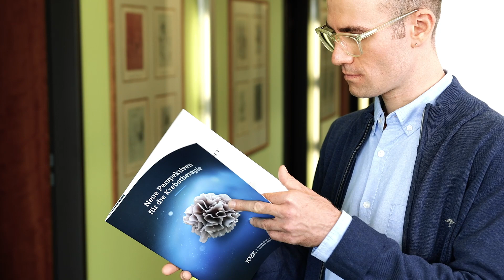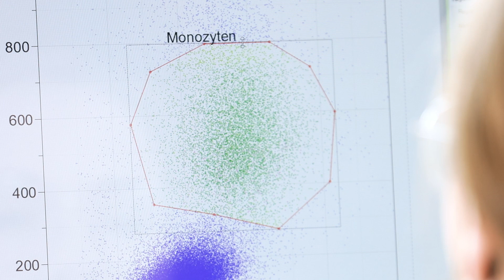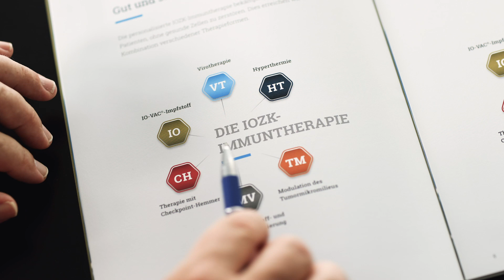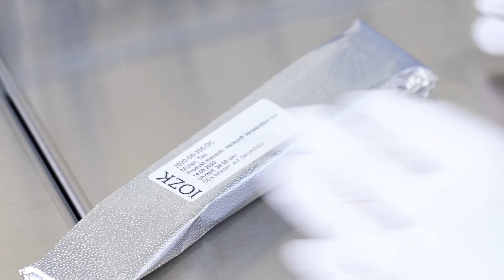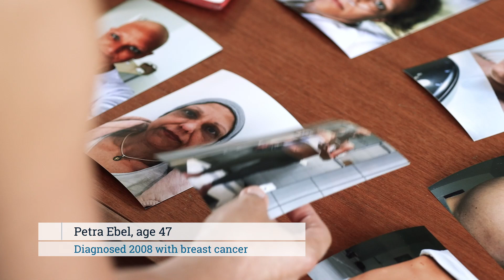Immunological cancer therapy at the IOZK in Cologne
Insights into the Immuno-Oncological Centre Cologne and the IOZK Immunotherapy.
The doctors and scientists at the Immune-Oncological Centre in Cologne (IOZK) have been working on the role of the immune system in cancer and chronic infectious diseases since 1985.
Over the years, we developed the IOZK Immunotherapy. Our experiences show that we are on the right path: with this  Cancer treatment we can offer our patients a personalized therapy that offers the opportunity of a gentle treatment as well as the best possible quality of life.